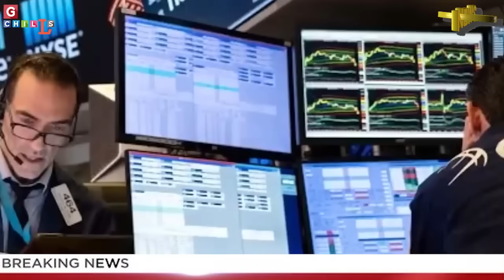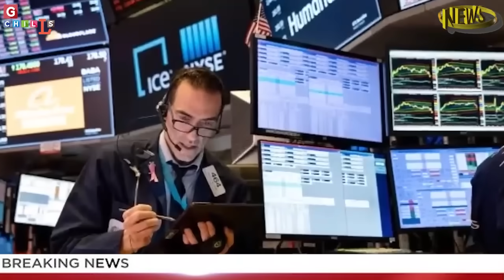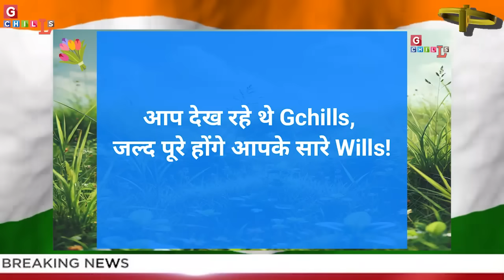मोदी सरकार गिरा देंगे! पागल हुआ अमेरिका! बांग्लादेश के बाद भारत में खेला! by RY